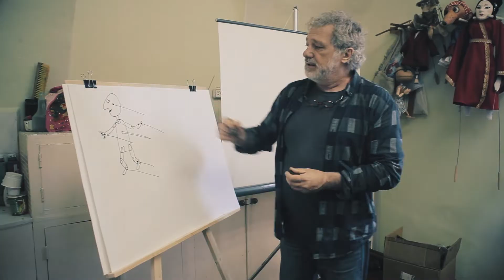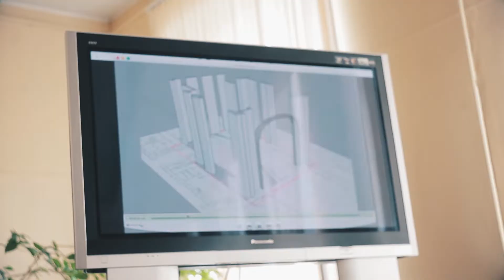Северо-западный театральный форум СТД РФ | итоговый ролик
С 30 июня по 4 июля в Вологде проходил Северо-западный театральный форум «Российский театр – ХХI век. Новый взгляд». Это пятый из серии форумов, которые СТД РФ проведет во всех федеральных округах России в Год театра.